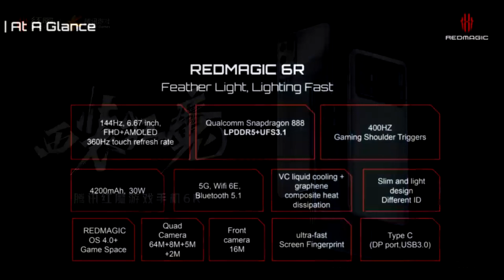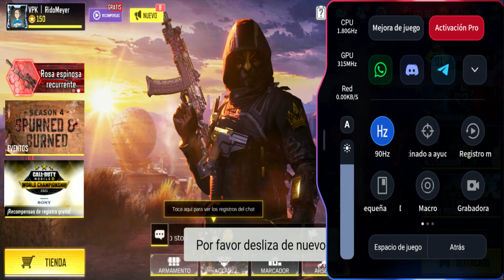¡PRUEBO COD Mobile ES UN MONSTRUO DE CELULAR! | DELGADO Y SUPER POTENTE | RED MAGIC 6R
Mil gracias!